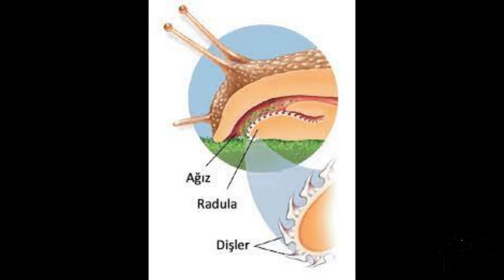kara salyangozu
KARA SALYANGOZU YENİLEBİLDİĞİNDEN ÜRETİMİ KOLAY FİYATI YÜKSEKOLAN BİR ÜRÜNDÜR. SALYANGOZ ÇİFTLİKLERİ ÇOK KARLI BİR İŞTİR